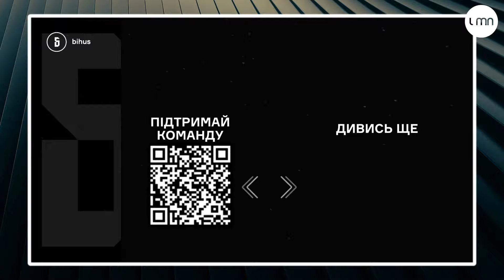🔥СЕНСАЦІЯ⚡Шокуючий факт нелегального прослуховування та стеження за журналістами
Розкриття нових подробиць незаконного прослуховування та стеження за журналістами проекту "Бігус.інфо"

Щирий донейт 🍩
Якщо ви бажаєте нам розвитку та цінуєте нашу працю, то щирий донейт це сюди ❤️🇺🇦🫡🎯
Посилання на банку:
💳 Номер картки банки:
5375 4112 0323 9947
гільза  Залужного
Збираємо побратиму Артемові Щербаківському
💳Номер картки банки
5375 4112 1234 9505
⚡Bitcoin — bc1qn0ra9mu7c57dgaffpa45vpvqkkadgpr3kkrl30
⚡Ethereum— 0xd7988FE7B4245FaAb8a473Ce674E225583de2b8E